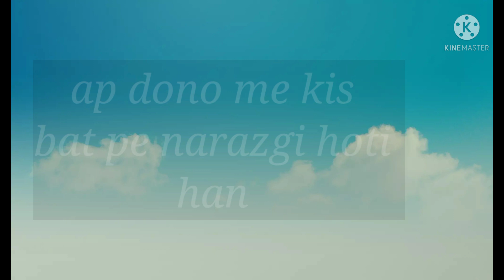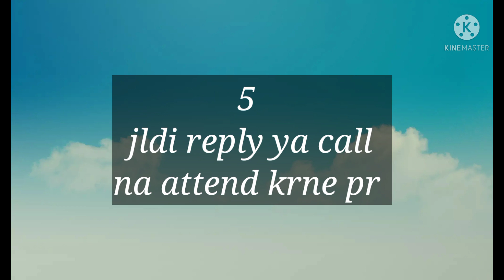romantic|ap dono me narazgi q hoti han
love game || aapka lover aapse kya chhupa raha hai || choose one number || Entertainment point tv

love game ||  what is your lover best secret || True love secret || choose one numbmessageove secretLove quiz || Love game || aapka

what is your lover best secret
discover who has a secretly love with you
discover who has a secret Crush on you
how is secretly in love with you ? personality test
secret of a happy relationship in Hindi
the secret to a long lasting relationship
3 sign true love
the biggest secret of a happy relationship
I test will show how many people secretly love with you
tell me your name and  I'll Reveal your tu love soul mate

I will guess your crush name
I can guess your age
personality quiz
Sandeep maheshwari relationship status
who is a secretly love with you
Dr shekhar Sharma Rashi
long distance relationship maheshwari
Sandeep maheshwari relationship advice
happy relationship

bright side love best
Hidden love message
hidden I love you message
hidden I love u next message
unaccepted  hidden love quotes
secret admired quotes
quotes about secret love relationship
hidden I love you quotes
best friend secret love quotes
relationship with best friend
my life partner is my best friend
why your parents should be your best friend
best love quotes
starting your relationship with your best friend
why your parents should not be your best friend
best friend to life partner quotes
best friend relationship meaning